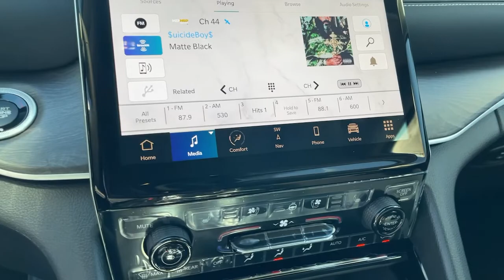2023 JEEP Grand Cherokee Los Angeles, Beverly Hills, Santa Monica, Van Nuys, Culver City, LA AS09814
New 2023 JEEP Grand Cherokee available in Los Angeles, California at Los Angeles CDJR. Servicinng the Beverly Hills, Santa Monica, Van Nuys, Culver City, CA area.